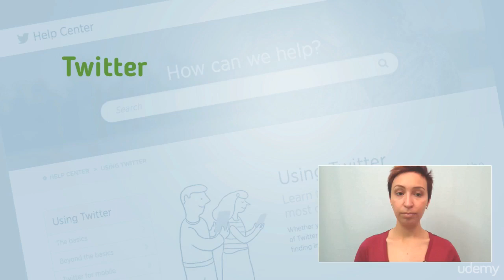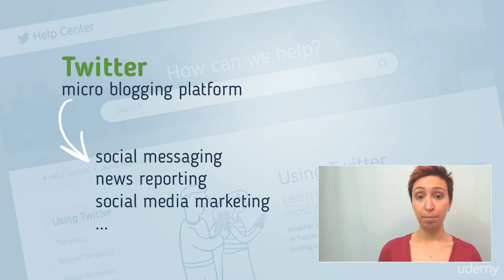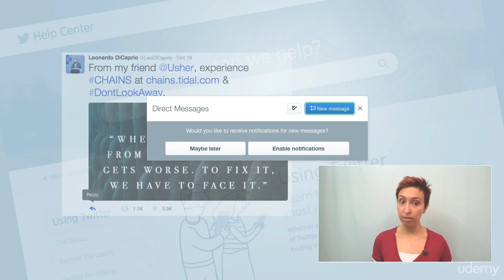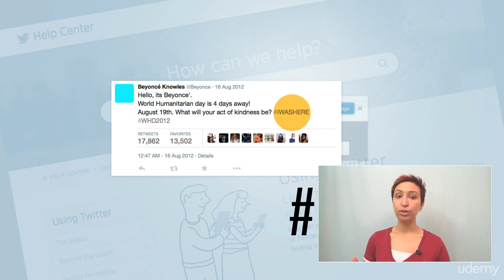15 The Basics of Twitter